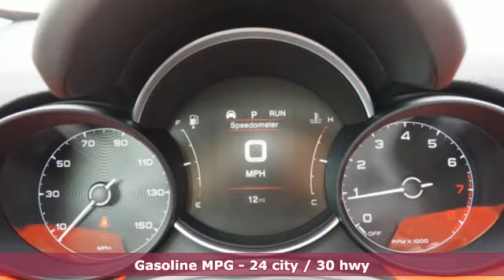New 2020 FIAT 500X Brandon FL Tampa, FL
Year: 2020
Make: FIAT
Model: 500X
Trim: Trekking
Engine: 1.3l 4 Cylinder Turbocharged
Transmission: AWD Automatic
Color: Orange
Interior: Black
Stock #: LP841879
VIN: ZFBNFYB11LP841879

Brandon Auto Mall Fiat has a large inventory of used cars.

As your leading Brandon Florida dealer, BBrandon Auto Mall Fiat has access to a large inventory of used vehicles. At Brandon Auto Mall Fiat, our sales representatives can help you to buy your next new or used car, hybrid or sports utility vehicle through careful research and attention to detail. Above all, it is our goal to make the car buying experience easy for you find the used automobile that is right for you.

Address:
11024 Causeway Blvd.